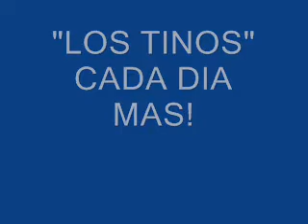LOS TINOS - CADA DIA MAS (VIDEO)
LOS TINOS - CADA DIA MAS /// EL GRUPO LOS TINOS,SALTA A LA FAMA CON ESTE TEMA BONITO.CADA DIA MAS.TEMA QUE LOS HICIERA FAMOSO EN MEXICO,D.F.          NPG LUZ ROJA SAR 2012 ANAHEIM,CA.